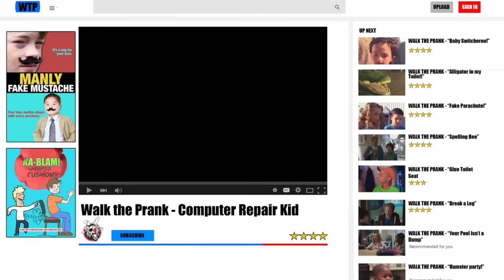The Moustached Kid | S1 E9 | Full Episode | Walk the Prank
When a new kid shows up at school sporting a moustache, all the girls want to date him (including Bailey) and all the boys are jealous of him. Herman is having computer issues.

Watch Walk the Prank on Disney XD!